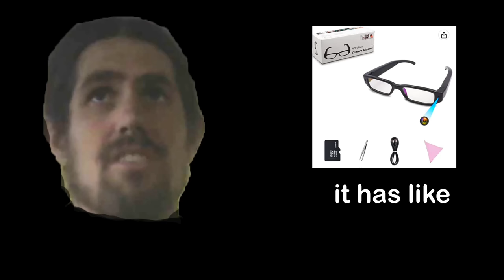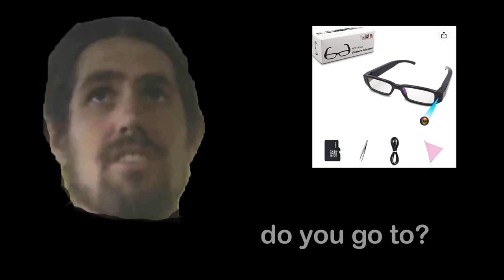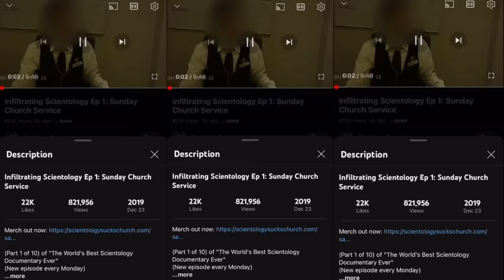The Cult caught my Spy Camera! (Kicked out) | Ep 9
The Twelve Tribes/Yellow Deli Cult caught @RecklessBen and I secretly recording them with our spy cameras. They found a 32GB SD card in my Spy glasses. They also know what we do now.. We lived full time at this cult for 3 weeks secretly recording them... until they found out. Even though they kicked us out...This is just the beginning. In this episode, we try to find out how they found out about us, and we're getting ready to go back! 6 more episodes left.

Everything in this video is for documentary, educational purposes and aloud on youtube. We don't support anything this cult is saying. We are trying to shed light and expose this cult! we are doing a good thing in the world and hopefully we can get rid of this cult for good. Enjoy our educational documentary!

Thank you @BlakeRosier for helping us with finding out information